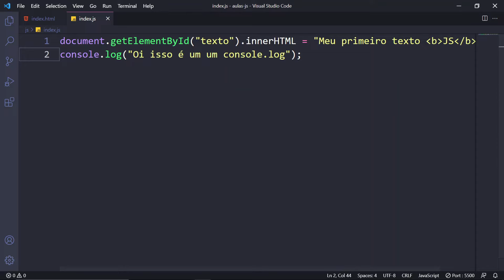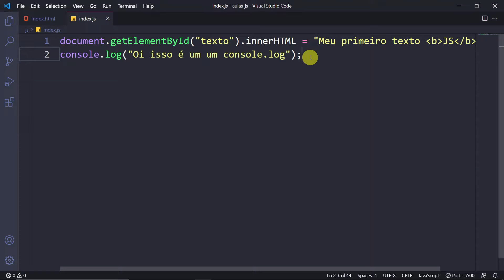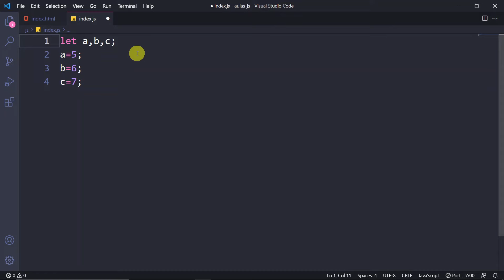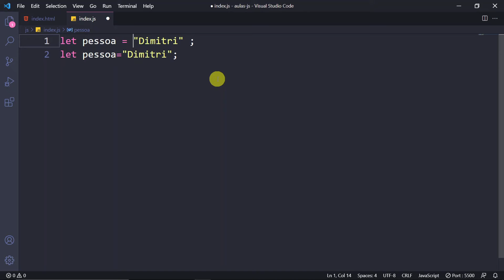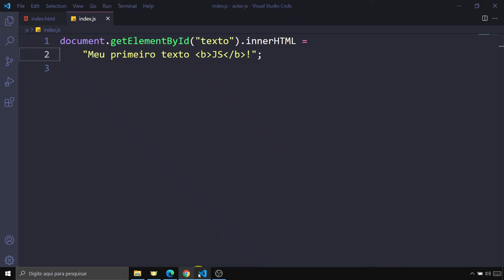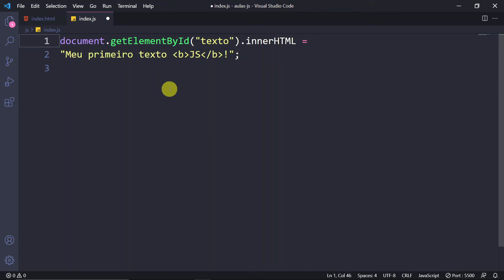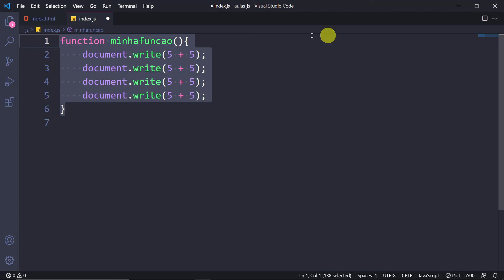Curso Javascript Completo: Aula 03 - Declarações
Nesta aula do Curso de Javascript Completo vamos entender o que é uma declaração no Javascript. Esse conceito é um pouco teórico mas muito importante para ir compreendendo a sintaxe do Javascript.

Neste vídeo:
00:00 - Introdução
00:06 - Declarações JS
09:57 - Deixe seu gostei e se inscreva :)

Este curso de Javascript Completo é totalmente gratuito, mas com conteúdo de curso pago.